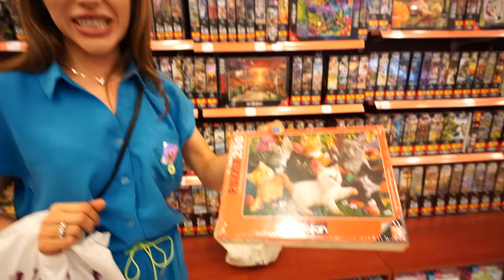24 SAAT TEK RENK CHALLENGE HAZIRLIĞIMIZ! ALIŞVERİŞ VLOG!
24 Saat Tek Renk Challenge Hazırlığımız! Alışveriş Vlog!